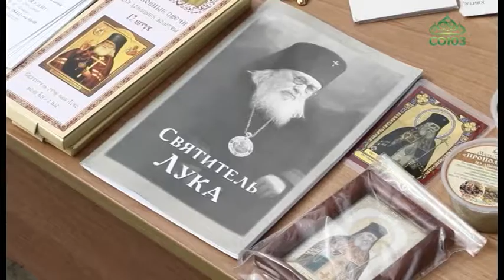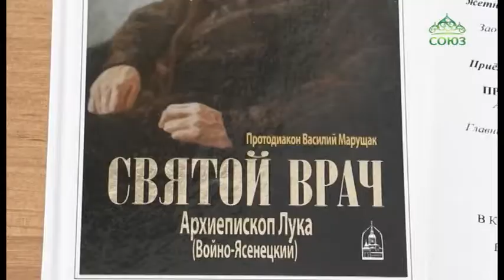Храм святителя Луки в Димитровграде отметил престольное торжество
Храм святителя Луки в Димитровграде отметил престольное торжество. Подробнее о праздничной службе – в сюжете наших коллег.